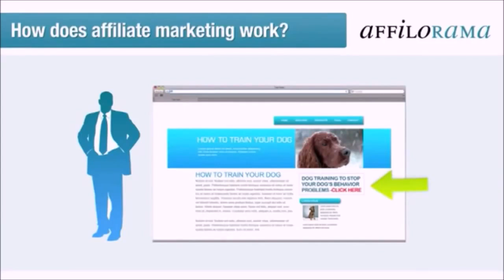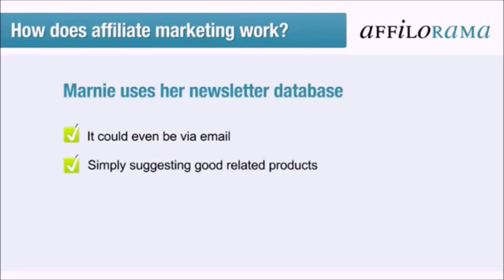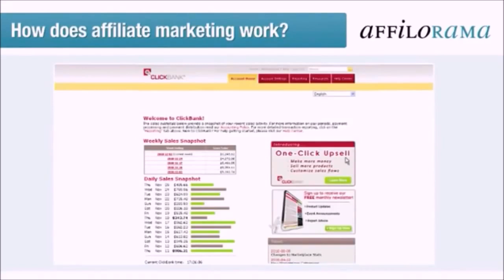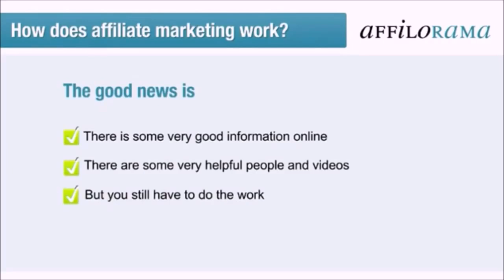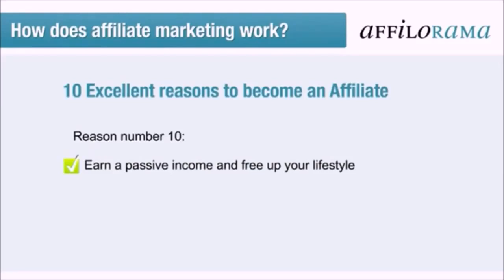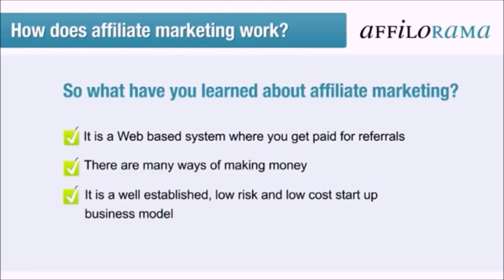Affiliate Marketing For Beginners -Free Guide To Affiliate Marketing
Affiliate Marketing For Beginners - Free Beginners Guide To Affiliate Marketing

What is affiliate marketing? and how to start affiliate marketing are two common questions asked by people who are looking to learn affiliate marketing.

Affiliate marketing is a method by which you promote other peoples or company’s products and if you get a sale via your promotions you get paid a commission on the sale.

If you are looking into how to start affiliate marketing you will first of all need to understand The Process of Affiliate Marketing.

affiliate marketing training programs
how to make money with affiliate marketing
how to become an affiliate marketer
affiliate overthrow
best affiliate training

If you want to learn a real way to make money online I suggest you check out my recommended training platform.
You will learn how to start your very own successful online business as an Affiliate Marketer.

My opinions are based on my personal own experience and research. I never recommend inferior quality products or create false reviews to make sales.